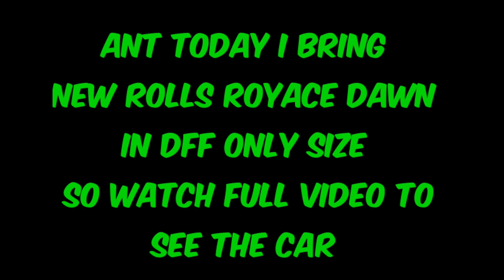(DFF ONLY) 🔥ROLLS ROYCE DAWN🔥 MOD FOR GTA SA ANDROID | HONIK | SUPPORT ALL DEVICES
HLO
FREINDS,

THANLS FOR YOUR
LOVE & SUPPORT ♥️♥️

SO INSTALL IT & ENJOY !!

CREDITS - Alin_xD

CAR DETAILS

1) HQ INTERIOR
2) HD TEXTURES
3) HD REFLECTIONS
4) COLOR CAN BE CHANGE
5) NO LAG & CRASH
6) OPTIMIZED FOR LOW END DEVICES
7) SUPPORT ANDROID 10